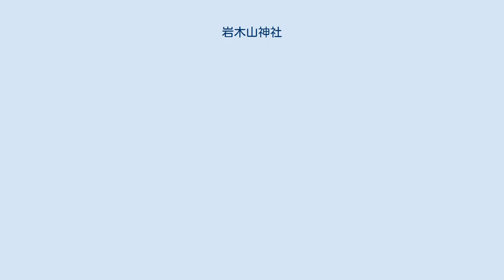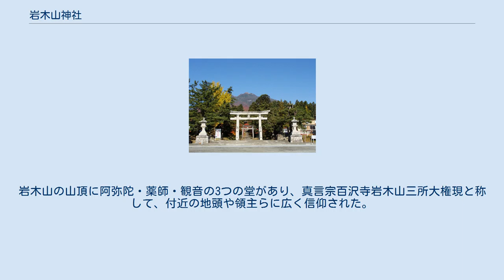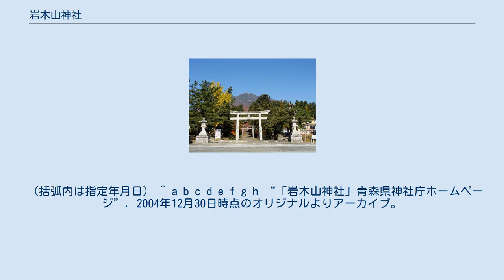岩木山神社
岩木山神社 岩木山神社（いわきやまじんじゃ）は、青森県弘前市百沢の岩木山の南東麓にある神社。
別称、「お岩木さま」「お山」「奥日光」。
旧社格は国幣小社で、津軽国一宮とされる。
 昔から農漁業の守護神として、津軽の開拓の神として、地元の人々の祖霊の鎮まるところとして、親しまれてきた。
なお神社の参道は岩木山の登山道の1つとなっていることでも知られており、この神社の奥宮は岩木山の山頂付近にある。
 社殿は、神仏習合の時代の名残りをとどめ、鎌倉時代以後の密教寺院の構造がみられる中に、桃山時代の様式を思わせる色とりどりの絵様彫刻がみられ、そうした外観が日光の東照宮を思わせるとして、「奥日光」と呼ばれるに至った。
 以上をまとめて岩木山大神（いわきやまおおかみ）と称する。
 創建については諸説があるが、最も古い説では、宝亀11年（780年）、岩木山の山頂に社殿を造営したのが起源とされる。
 延暦19年（800年）、岩木山大神の加護によって東北平定を為し得たとして、坂上田村麻呂が山頂に社殿を再建し、その後、十腰内地区に下居宮（おりいのみや＝麓宮、現在の厳鬼山神社）が建立され、山頂の社は奥宮とされた。
また、田村麻呂は、父の刈田麿も合祀したとされる。
 寛治5年（1091年）、神宣により、下居宮を十腰内地区から岩木山東南麓の百沢地区に遷座し、百沢寺（ひゃくたくじ）と称したのが現在の岩木山神社となっている。
岩木山の山頂に阿弥陀・薬師・観音の3つの堂があり、真言宗百沢寺岩木山三所大権現と称して、付近の地頭や領主らに広く信仰された。
 天正17年（1589年）、岩木山の噴火により、当時の百沢寺は全焼することとなり、以後、再建が進められることとなった。
 江戸時代には津軽藩の総鎮守とされ、津軽為信・信牧・信義・信政らの寄進により社殿等の造営が進んだ。
特に、信義、信政のときに、現在の拝殿（当時は百沢寺の本堂とされた）や本殿（当時の下居宮）が再建された。
 明治の神仏分離により寺院を廃止、津軽総鎮守・岩木山神社とされ、明治6年（1873年）、国幣小社に列格された。
 現存する社殿や楼門は江戸時代初期から元禄時代にかけて代々の弘前藩主が造営・寄進したもので、本殿・拝殿・奥門・楼門等が重要文化財に指定されている。
 （括弧内は指定年月日） ^ a b c d e f g h “「岩木山神社」青森県神社庁ホームページ”. 2004年12月30日時点のオリジナルよりアーカイブ。
 ^ a b c “岩木山神社の狛犬(18.06.15) - いいかも！！弘前 ～弘前シティプロモーションサイト～”. 弘前市 (2018年6月15日). 2018年9月14日閲覧。
 ^ “お山参詣について｜岩木山観光協会｜山で動く。山が動く。岩木山観光協会公式ウェブサイト”. 岩木山観光協会. 2018年9月14日閲覧。